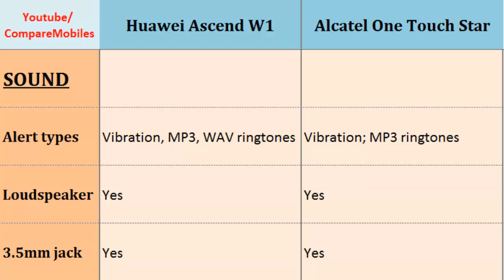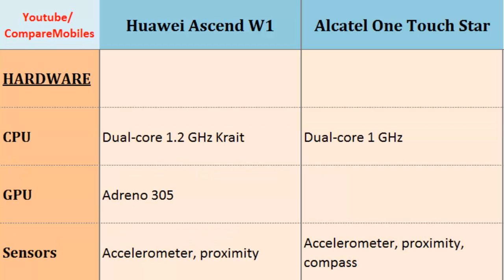Huawei Ascend W1 or Alcatel One Touch Star, all specifications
Huawei Ascend W1 or Alcatel One Touch Star, all specifications : Ascend W1 VS One Touch Star, Mobile Phone Review and Specs Comparison ; Dual-core, 1.2 GHz Krait, 480 x 800 pixels, 4.0 inches, Dual-core, 1 GHz, 480 x 800 pixels, 4.0 inches, Resolution, Screen Size, Ram, Display, Memory, Video etc.